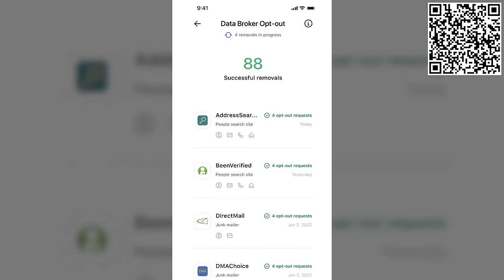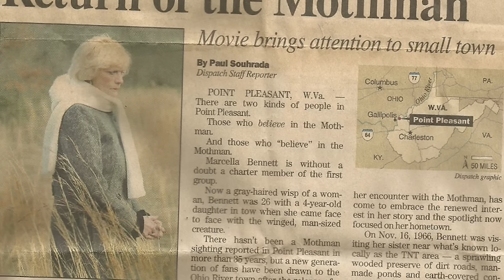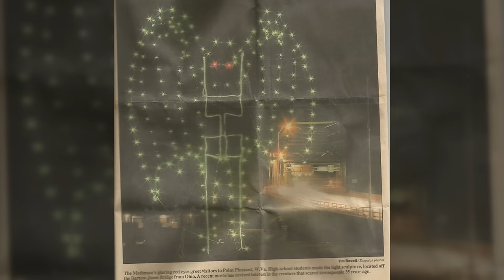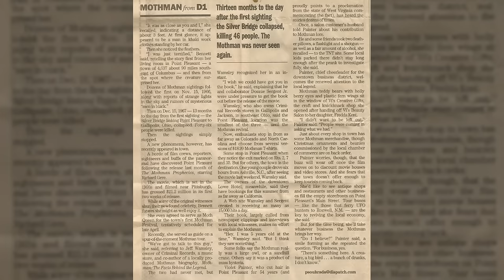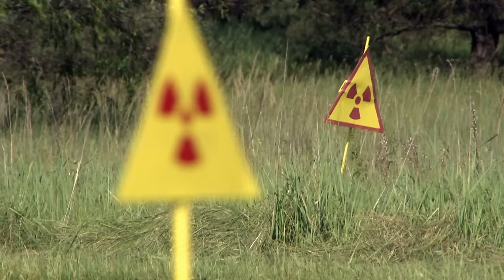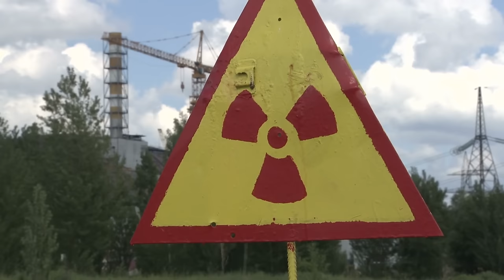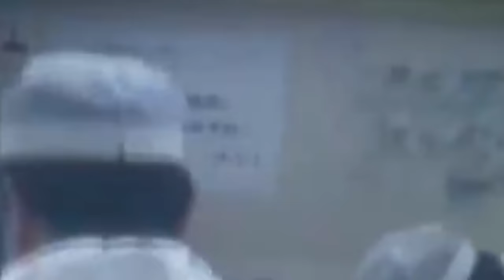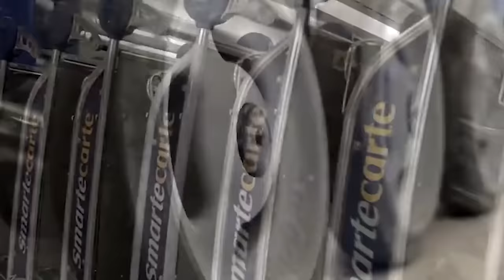People Are FREAKING Out Over This Mothman Encounter...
Disturbing Mothman Encounters...

The Mothman is a strange birdlike creature that is often sighted, just before disaster strikes. Described as a giant flying humanoid, the Mothman is unique in that it has a definitive start date and location. In this video we look at the original story of the cryptid as well as bringing you right up to date with the most recent sightings of this alleged Harbinger of Doom.

00:00 Introduction
01:40 The Original Mothman
08:45 The Chernobyl Mothman
11:17 The Mothman May Have Tried To Warn People Fukushima
14:55 Is O'Hare International Airport Mothman's New Home?